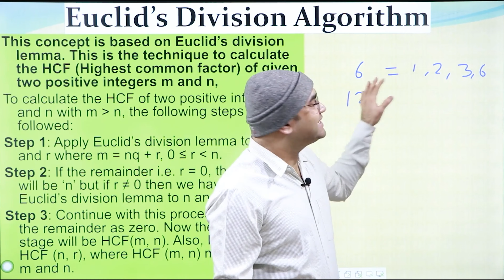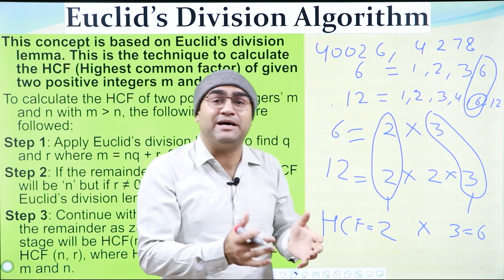CLASS 10 MATHS CHAPTER 1 Real Numbers P- 3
CLASS 10 MATHS | CHAPTER 1 Real Numbers | PART 3 | TNEOSEDUSOL

In this video, we'll dive into Euclid Division Algorithm in Class 10 Math's Chapter 1. Learn all about this important concept for your math studies!

🔷Class: 10th
🔷 Subject: Math's
🔷 Chapter:  Real Numbers
🔷 Topic Name: Euclid Division Algorithm
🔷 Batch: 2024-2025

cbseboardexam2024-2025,